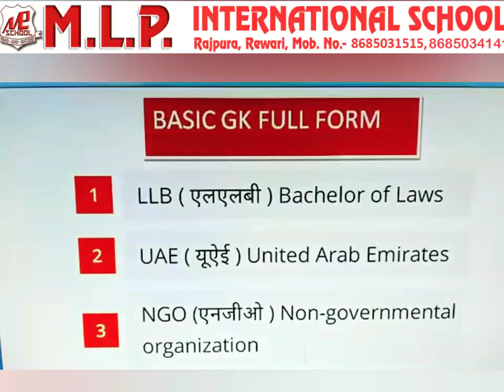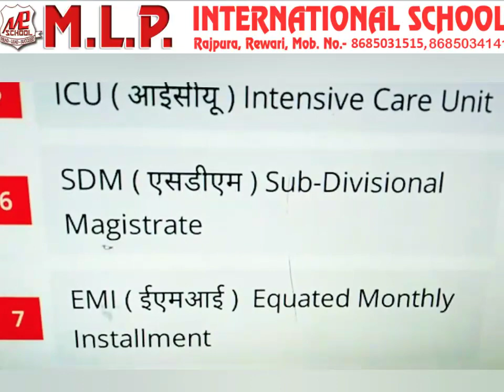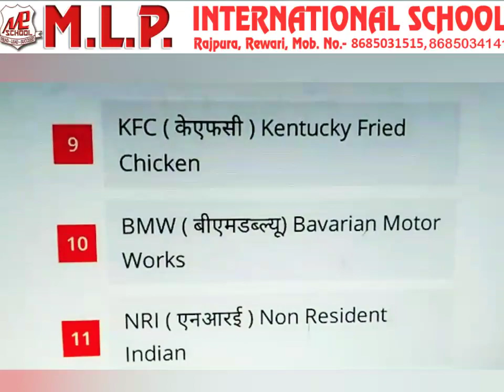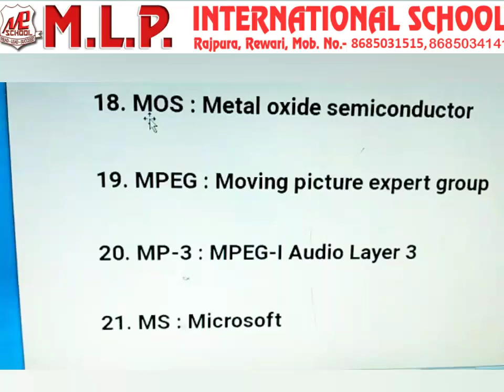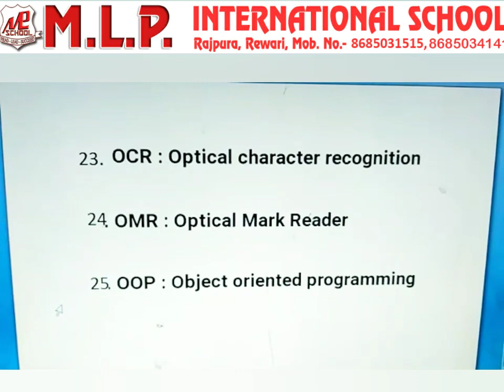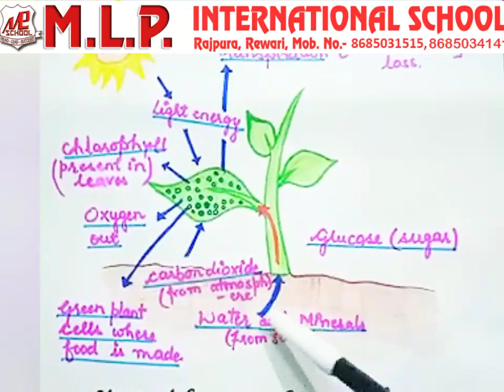6th to 8th , 17 june 2020